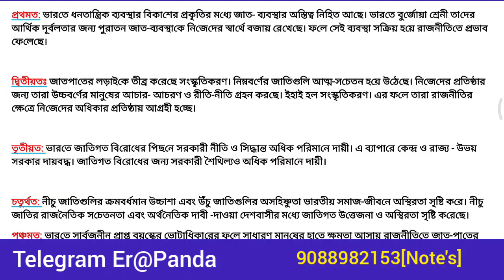Cu CC-12 Political Science Honours Suggestion 2024 | সামাজিক স্তরায়নে জাতপাতের ভূমিকা আলোচনা করো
Other quarries

5th semester Political Science honours cc12 suggestion
5th semester Political Science honours cc12 suggestion2022
5th semester Political Science honours cc12 suggestion 2023
5th semester Political Science honours cc12 poetry  suggestion
5th semester Political Science honours cc12 suggestion2022
5th semester  honours cc12 Political Science suggestion2022
5th semester Political Science honours cc12 short questions suggestion2023
5th semester Political Science honours cc12 suggestion with answer
5th semester Political Science honours cc12 suggestion with answer pdf
5th semester Political Science honours cc12 study materials
5th semester Political Science honours cc12 short questions suggestion pdf
5th semester Political Science honours cc12 marks1 questions suggestion2023
5th semester Political Science honours cc12 marks1 questions suggestion pdf

5th semester Political Science honours cc11 suggestion
5th semester Political Science honours cc11 suggestion2022
5th semester Political Science honours cc11 suggestion 2023
5th semester Political Science honours cc11 poetry  suggestion
5th semester Political Science honours cc11 suggestion2022
5th semester  honours cc11 Political Science suggestion2022
5th semester Political Science honours cc11 short questions suggestion2023
5th semester Political Science honours cc11 suggestion with answer
5th semester Political Science honours cc11 suggestion with answer pdf
5th semester Political Science honours cc11 study materials
5th semester Political Science honours cc11 short questions suggestion pdf
5th semester Political Science honours cc11 marks1 questions suggestion2023
5th semester Political Science honours cc11 marks1 questions suggestion pdf

5th semester Political Science honours cc11 suggestion
5th semester Political Science honours cc11 suggestion2022
5th semester Political Science honours cc11 suggestion 2023
5th semester Political Science honours cc11 poetry  suggestion
5th semester Political Science honours cc11 suggestion2022
5th semester  honours cc11 Political Science suggestion2022
5th semester Political Science honours cc11 short questions suggestion2023
5th semester Political Science honours cc11 suggestion with answer
5th semester Political Science honours cc11 suggestion with answer pdf
5th semester Political Science honours cc11 study materials
5th semester Political Science honours cc11 short questions suggestion pdf
5th semester Political Science honours cc11 marks1 questions suggestion2023
5th semester Political Science honours cc11 marks1 questions suggestion pdf

5th semester Political Science honours dse a1 suggestion
5th semester Political Science honours dse a1 suggestion2022
5th semester Political Science honours dse a1 suggestion 2023
5th semester Political Science honours dse a1 suggestion
5th semester Political Science honours dse a1 suggestion2022
5th semester  honours dse a1 Political Science suggestion2022
5th semester Political Science honours cc11 short questions suggestion2023
5th semester Political Science honours cc11 suggestion with answer
5th semester Political Science honours cc11 suggestion with answer pdf
5th semester Political Science honours cc11 study materials
5th semester Political Science honours cc11 short questions suggestion pdf
5th semester Political Science honours cc11 marks1 questions suggestion2023
5th semester Political Science honours cc11 marks1 questions suggestion pdf